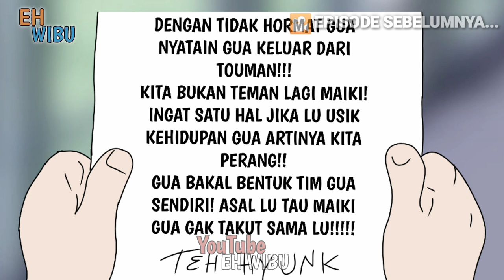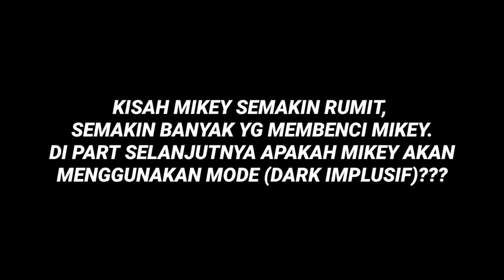"PEMBALASAN PACAR TEH HYUNK" KEHANCURAN GENG MIKEY PART 3 - Drama Animasi Sekolah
➡️SELAMAT DATANG DI CHANNEL EH WIBU

➡️ Ternyata Teh Hyunk mempunyai Pacar bernama Jenny dan jenny tidak terima Teh Hyunk Gelud sama Mikey dan aliansinya Dilan Cepmek dari geng clash squad, jenny berniat membalas perlakuan Mikey terhadap Teh Hyunk, saksikan keseruannya.
Karakter Darko dari animasi @ddgeovanie

➡️FOLLOW JUGA SOSMED EH WIBU